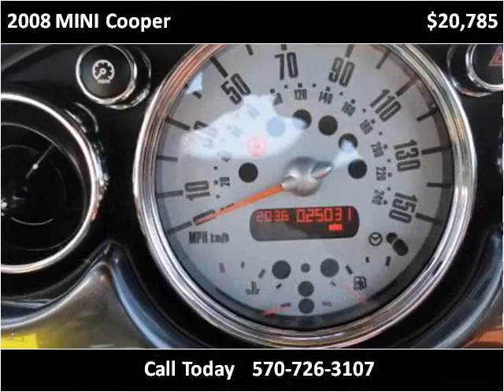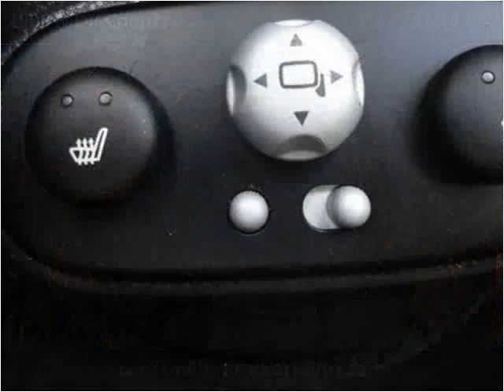2008 MINI Cooper Used Cars Mill Hall PA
This 2008 MINI Cooper is available from Miller Brothers Auto sales.